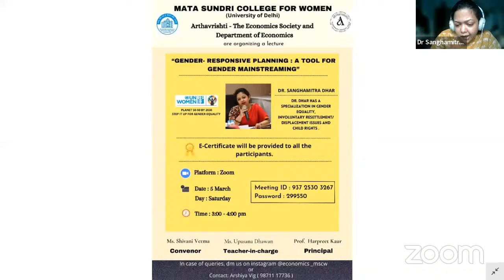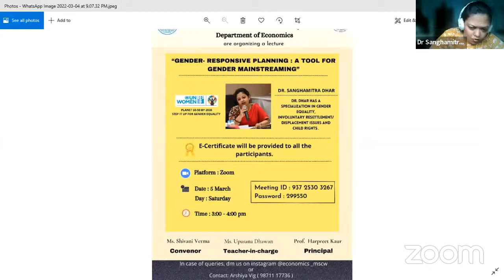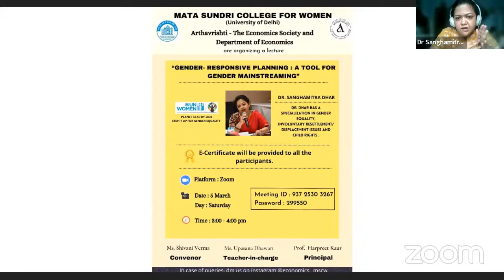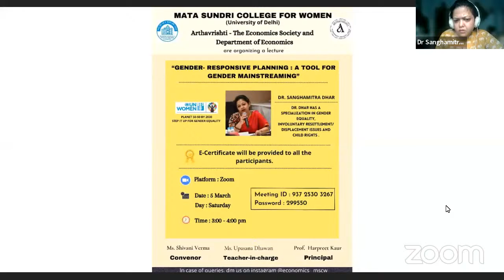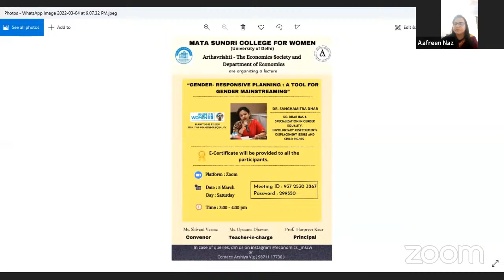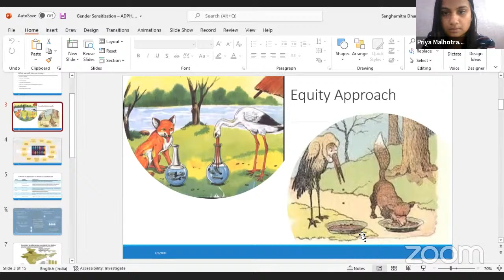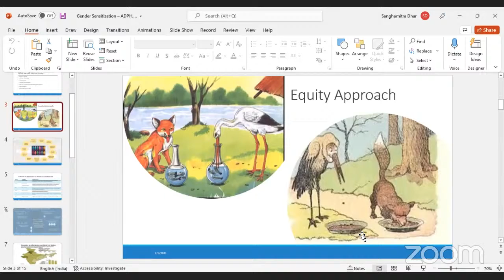A Lecture on Gender Responsive Planning; A tool for Gender Mainstream